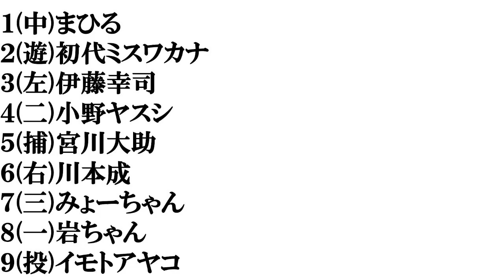【鳥取出身の芸人】打線組んでみた